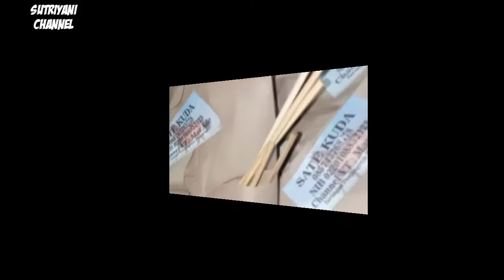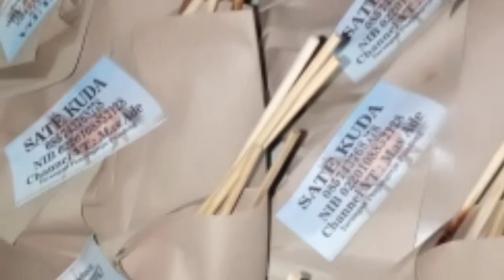sate kuda enak dan nikmat Pundong Bantul Jogjakarta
sate kuda sangat enak dan nikmat yang beralamat di jln Paris km 18 perempatan paker ke timur dusun tarungan RT 03 panjangrejo pundong pk ade bagi yang mau order hubungi wa ini 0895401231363/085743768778 disini tidak buka warung cuma jual di rumah melayani bungkus aja harga 15 perporsi tanpa nasi dan minum sate kuda saja